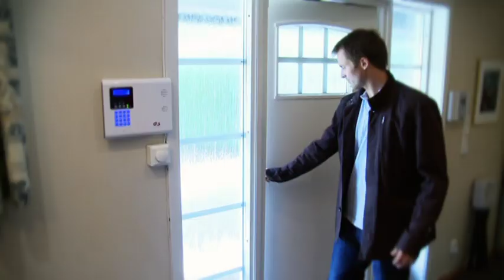Jon Knudsen - G4S Boligalarm.mpeg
Få en ting mindre å bekymre deg for. Gjør som Jon, la G4S passe boligen din.